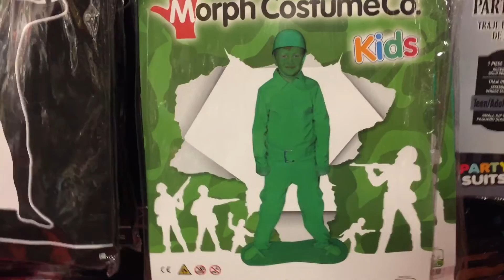HALLOWEEN SHOPPING PART 2